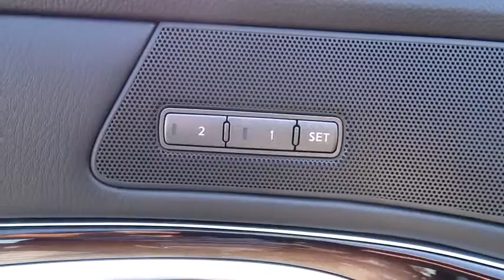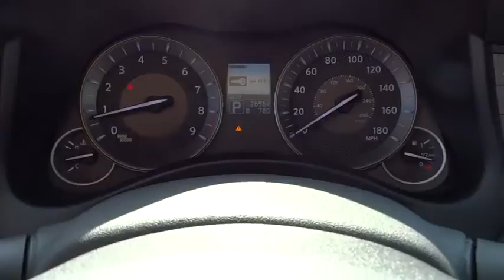2013 Infiniti M37 San Francisco, San Jose, Oakland, Marin, bay area, CA 35360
2013 Infiniti M37